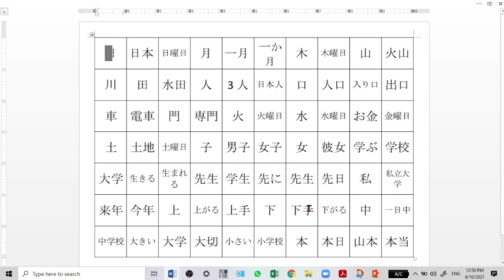Mau cepat menguasai Huruf Kanji Jepang? Gunakan cara ini.....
Berikut cara belajar kanji yang saya terapkan untuk belajar kanji. semoga bermanfaat dan bisa digunakan untuk minasan
File kanji ini saya susun berdasarkan buku basic Kanji
untuk yg ingin meminta filenya silahkan hub
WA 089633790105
LINK GOOGLE DRIVE UNTUK DOWNLOAD FILE